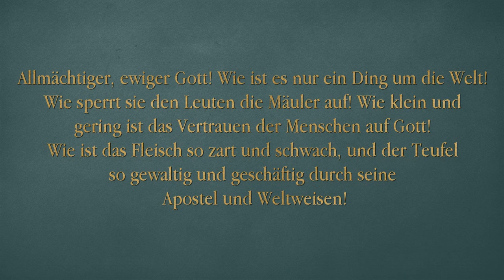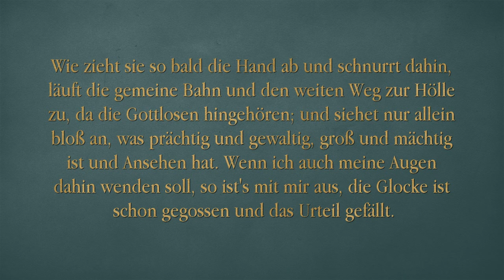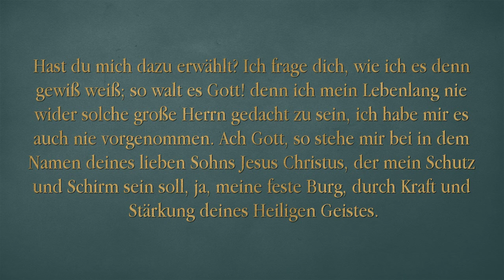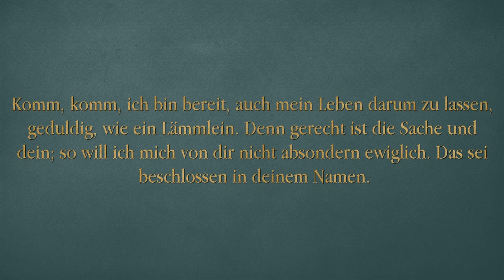Gebet auf dem Reichstag zu Worms - Martin Luther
Gebet auf dem Reichstag zu Worms

Allmächtiger, ewiger Gott! Wie ist es nur ein Ding um die Welt! Wie sperrt sie den Leuten die Mäuler auf! Wie klein und gering ist das Vertrauen der Menschen auf Gott! Wie ist das Fleisch so zart und schwach, und der Teufel so gewaltig und geschäftig durch seine Apostel und Weltweisen! Wie zieht sie so bald die Hand ab und schnurrt dahin, läuft die gemeine Bahn und den weiten Weg zur Hölle zu, da die Gottlosen hingehören; und siehet nur allein bloß an, was prächtig und gewaltig, groß und mächtig ist und ein Ansehen hat. Wenn ich auch meine Augen dahin wenden soll, so ist's mit mir aus, die Glocke ist schon gegossen und das Urteil gefällt. Ach Gott! ach Gott! o du mein Gott! Du mein Gott, stehe du mir bei, wider alle Welt Vernunft und Weisheit. Tue du es; du mußt es tun, du allein. Ist es doch nicht meine, sondern deine Sache. Hab ich doch für meine Person allhie nichts zu schaffen und mit diesen großen Herrn der Welt zu tun. Wollt ich doch auch wohl gute geruhige Tage haben und unverworren sein. Aber dein ist die Sach, Herr, die gerecht und ewig ist. Stehe mir bei, du treuer, ewiger Gott! Ich verlasse mich auf keinen Menschen. Es ist umsonst und vergebens, es hinket alles, was fleischlich ist und nach Fleisch schmeckt. Gott, o Gott! Hörest du nicht, mein Gott? Bist du tot? Nein, du kannst nicht sterben, du verbirgst dich allein. Hast du mich dazu erwählet? Ich frage dich, wie ich es denn gewiß weiß; ei, so walt es Gott! denn ich mein Lebenlang nie wider solche große Herrn gedacht zu sein, habe mir es auch nie vorgenommen. Ei, Gott, so stehe mir bei in dem Namen deines lieben Sohns Jesu Christi, der mein Schutz und Schirm sein soll, ja, meine feste Burg, durch Kraft und Stärkung deines Heiligen Geistes. Herr, wo bleibest du? Du, mein Gott, wo bist du? Komm, komm, ich bin bereit, auch mein Leben darum zu lassen, geduldig, wie ein Lämmlein. Denn gerecht ist die Sache und dein; so will ich mich von dir nicht absondern ewiglich. Das sei beschlossen in deinem Namen. Die Welt muß mich über mein Gewissen wohl ungezwungen lassen, und wenn sie noch voller Teufel wäre, und sollte mein Leib, der doch zuvor deiner Hände Werk und Geschöpf ist, darüber zu Grund und Boden, ja zu Trümmern gehen; dafür mir aber dein Wort und Geist gut ist. Und ist auch nur um den Leib zu tun; die Seele ist dein und gehört dir zu, und bleibet auch bei dir ewig, Amen. Gott helf mir, Amen.